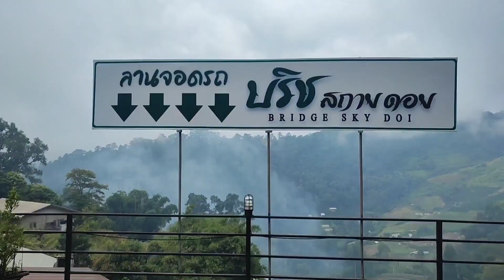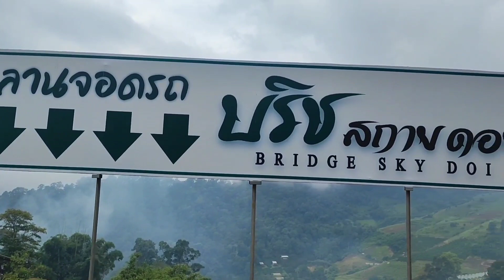ลุยภาคเหนือไปกับเจ้ๆ กินไปเที่ยวไป ตอนที่1